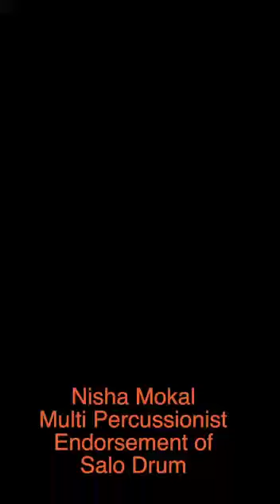Indian endorser Neesha Mokal playing a salodrum (patented paraboloidal percussion instrument)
salodrum patented paraboloidal percussion instruments. This video shows one of many ways, how to play this mathematical drum. Headphones highly recommended.